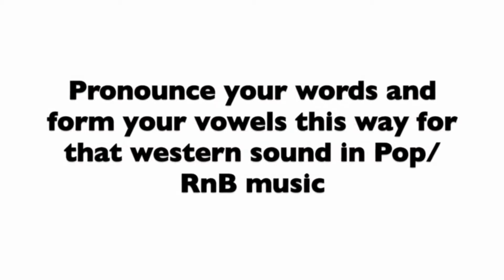How to sound like a Pop/RnB singer (Western Sound) Julia Broderick Vocal Coach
Learn how to sing with a specific accent in order to sound like a Western RnB/Pop singer.

Download my FREE MINI COURSE on how to belt with ease. Did you know that you already know how? Just click the link below for more!

ABOUT ME:
I am a vocal coach who specializes in vocal agility, riffs & runs, and vocal freedom!